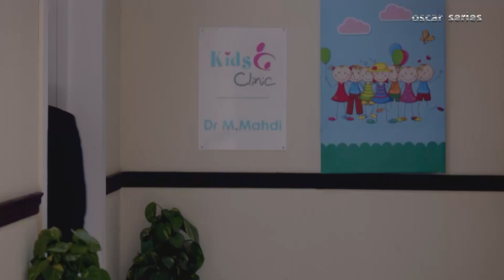🔥 اول ما شافت قميص صاحبتها مفتوح معرفتش تمسك نفسها 😳 شوفوا عملت معاها ايه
تتناول أحداث المسلسل في إطار درامي وتشويقي كواليس رجال الأعمال، وعلاقاتهم بالسلطة، ونهبهم لقوت الشعب، واستغلال علاقاتهم برجال السلطة وقادة مؤسسات الدولة، حيث يلعب (حسين فهمي) دور أحد رجال الأعمال الذي يهرب خارج (مصر) بثروته التى سرقها، ويلعب (كريم عبد العزيز) دور شاب من طبقة متوسطة وينفق بالاشتراك مع والده على أخوته يعمل كحارس أمن لرجل الأعمال .
ﺇﺧﺮاﺝ: وائل عبدالله (مخرج)  أحمد سامح (سكريبت حركة)
ﺗﺄﻟﻴﻒ: وليد يوسف (مؤلف)  وائل عبدالله (مؤلف)
طاقم العمل: كريم عبدالعزيز  حسين فهمي  محمد لطفي  منة فضالي  تامر ضيائي  محمد أبو داود